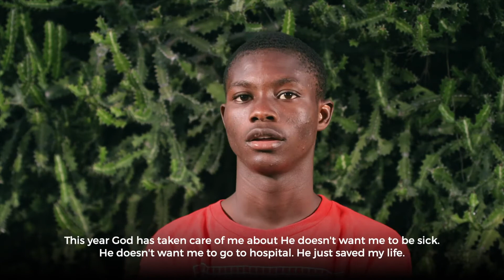Get to know Maniqueson | Haiti | Coreluv International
Get to know Maniqueson, one of the children in our care in Haiti.
Coreluv’s mission is to bring the LUV of Jesus to orphans around the world. We do this by working in impoverished areas to provide an orphan’s six basic needs: clean water, proper food, healthcare, education, job skills, and a Christ-centered loving home.